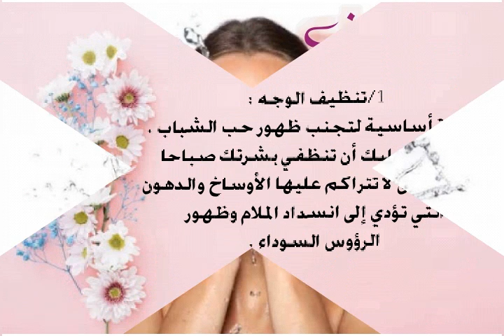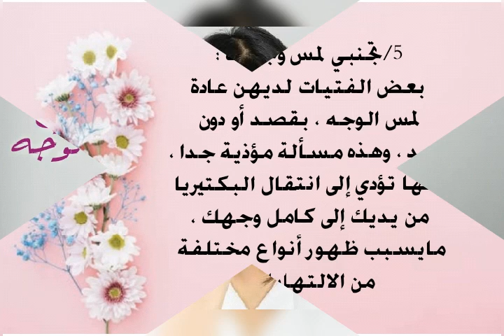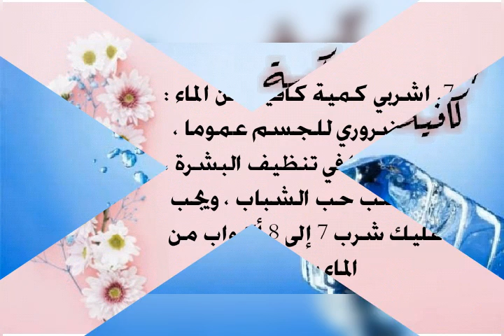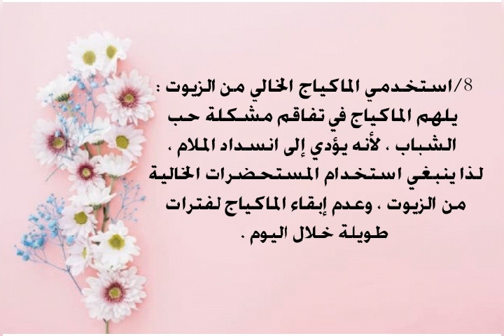8 نصائح للمراهقات لمنع ظهور حب الشباب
حب الشباب البشرة ماكياج مجلة سيدتي حبيبتي. جميلتي ام.